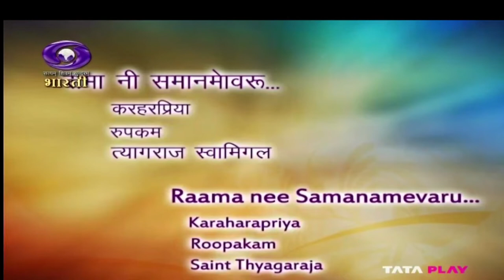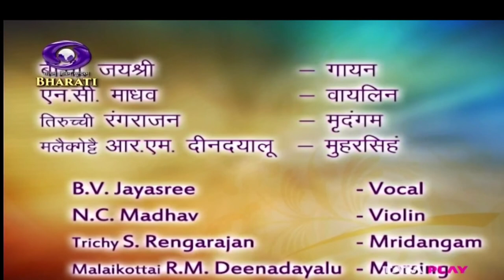Thiruvaiyyaru B V Jayasree DD Bharati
National Programme - 17-May-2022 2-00 pm
Please view it in full screen.
TVG-Sangeethapriya.